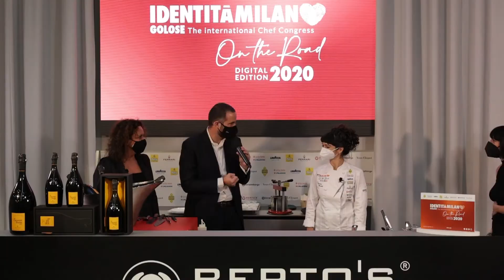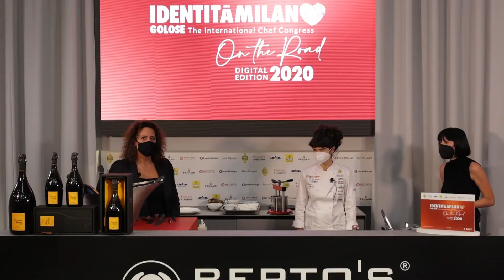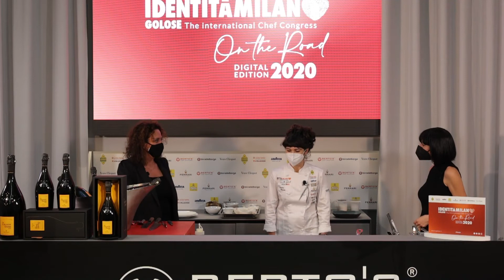Identità Golose On the Road - Chiara Pavan